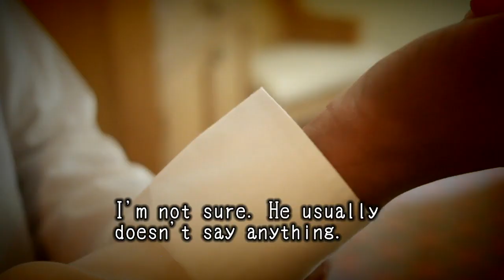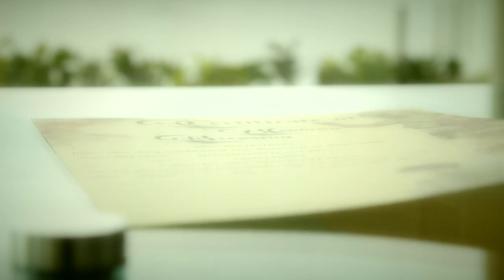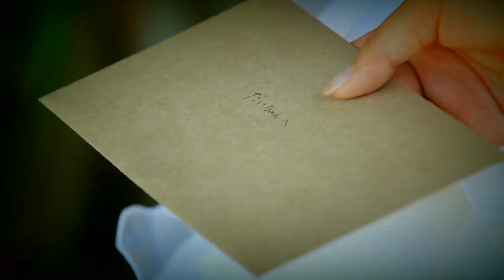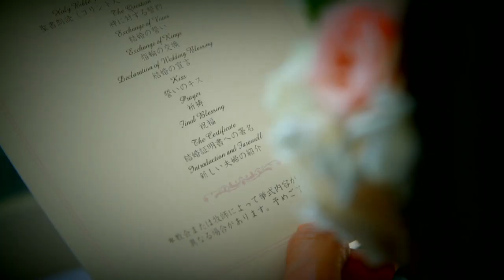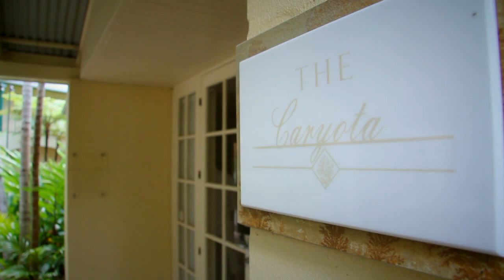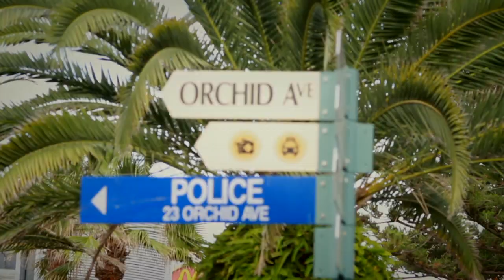miho+daisuke sanctuary cove chapel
We spent 2 days with them; their engagement
and wedding ceremony.
The couple not only enjoyed the ceremony
but was also excited by the koala/kangaroo
and beach photo sessions,
having multiple makeup/wedding gown
changes in between.

With the support of our photographers, videographers and a makeup artist, the couple and their families successfully realised their dream come true; to make their special event even more memorable.

28th feb 2011
@the cedar creek chapel

2 photographers
2 videographers
1 makeup artist
2 DSLRs
4 wedding gowns
Koalas & kangaroos